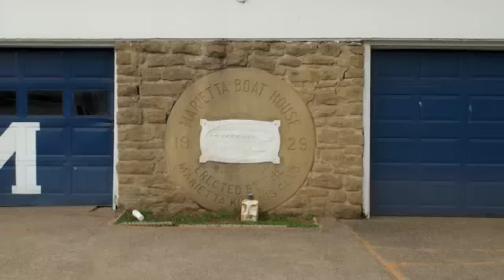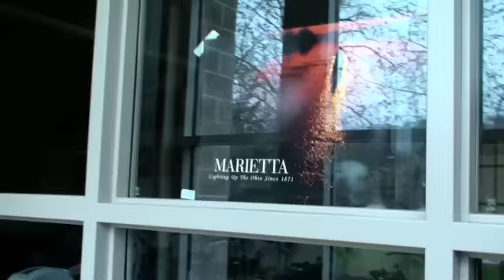Marietta College - Spring 2009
Visiting Marietta College Campus on Sunday morning.